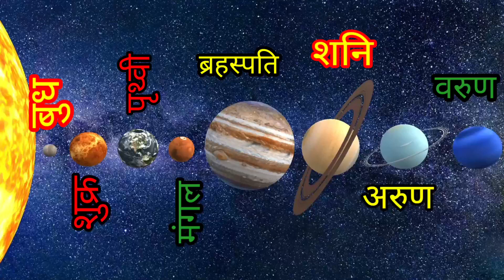SolarSystem/BasicUnderstanding/सौरमंडल जानकारी/Geography/भूगोल/Bhugol/GeneralKnowledge/सामान्य ज्ञान